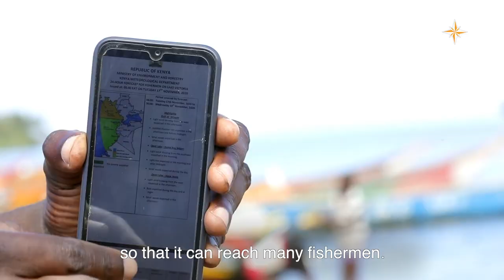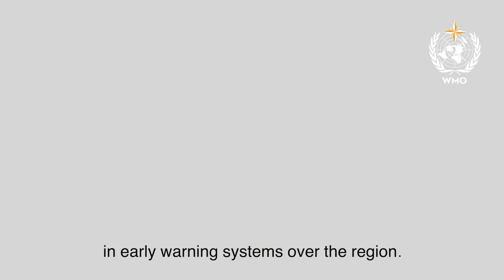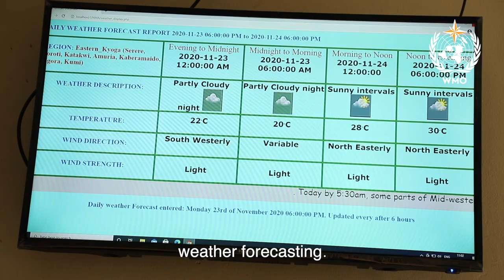Saving lives on Lake Victoria - High impact weather Lake System (HIGHWAY) project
The HIGHWAY project in East Africa has come to an end. This video highlights the project achievements over the past five years. (March 2021)